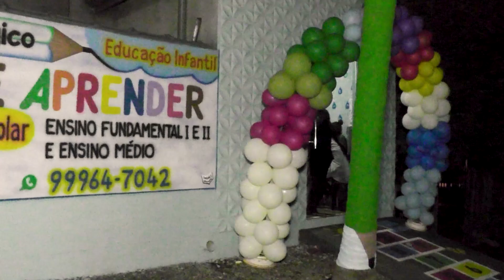Reinaugura em Alta Floresta do Espaço Pedagógico Arte de Aprender, veja!